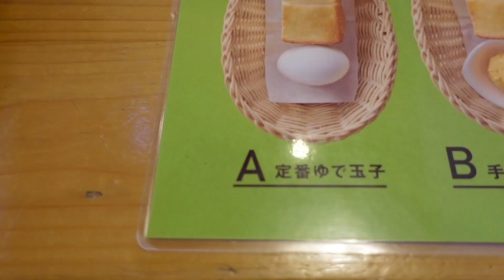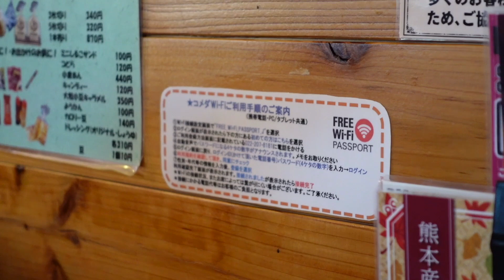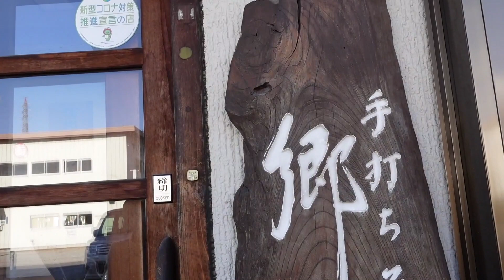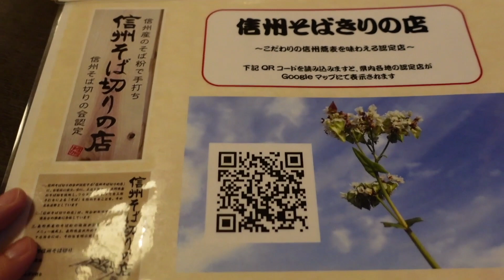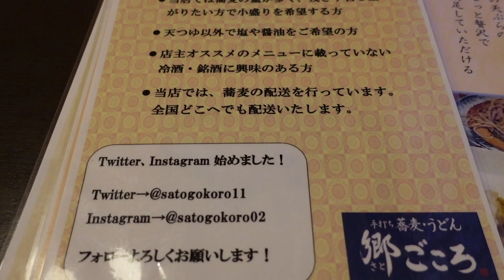【Vlog】軽井沢生活の日常と、素敵なお蕎麦屋さん。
2015年に東京都文京区から長野県軽井沢町に移住した夫婦が配信する、YouTubeチャンネルです。

・軽井沢の生活：現地の生活者視点で、リアルな生の情報をお届けします。
・地方移住：長野県の多様な移住の形や個性的な移住者を取材しています。
・長野県の観光：軽井沢を中心に信州の魅力を幅広く紹介します。